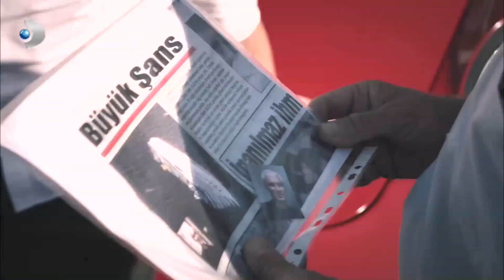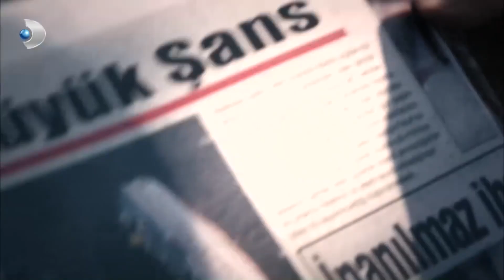Kerem, Hatasını Telafi Etmete Çalışıyor! - Güneşi Beklerken Özel Bölüm